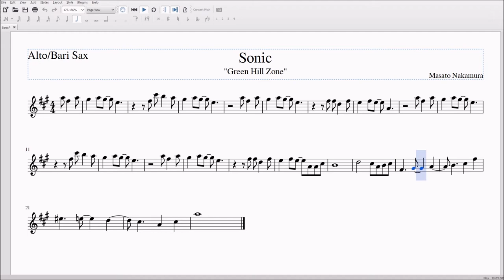Sonic (Green Hill Zone) Theme Alto/Bari Sax Sheet Music